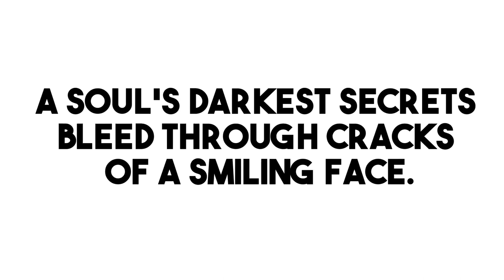Mary Sullivan - The Last Victim? (True Crime Bedtime Story)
Welcome to Twilight Tales, where we bring you a new Mystery Bedtime Story every week. Tonight, we're diving into "The Murder of Mary Sullivan", a tale crafted to engage your imagination and help you drift off to a peaceful sleep.

Ever double-checked your locks at night? Dive into Boston's chilling unsolved mystery. Did they really catch the Strangler? Stay if you dare!

📖 Story Overview:
Immerse yourself in tonight's bedtime story, a Mystery tale that will transport you to a world of jealousy, obsession, and the darkest corners of the human psyche. In the winter of 1964, Boston's icy streets hide more than just shadows; they conceal a predator, the notorious Boston Strangler. As young Mary Sullivan starts her new life in the city, she becomes entangled in a web of fear and suspense, culminating in a chilling climax that reveals the heart of darkness within.

⏰ Timestamps:
00:00 Introduction
00:29 Story Begins